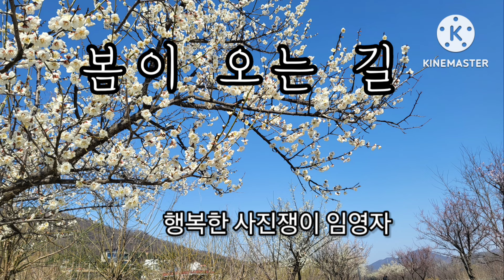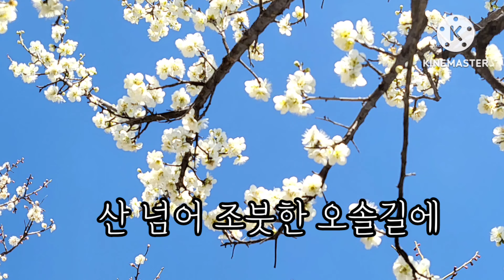봄이 오는길 124